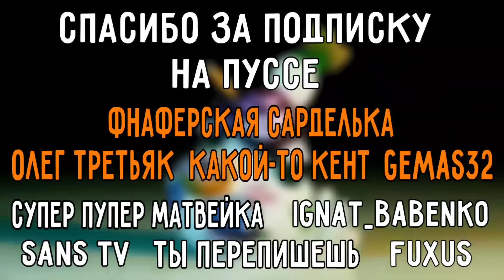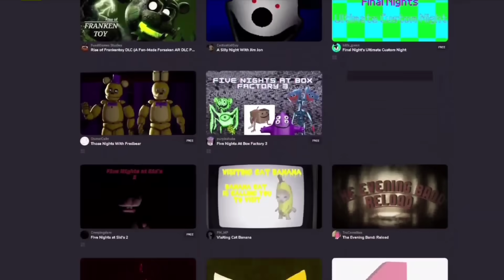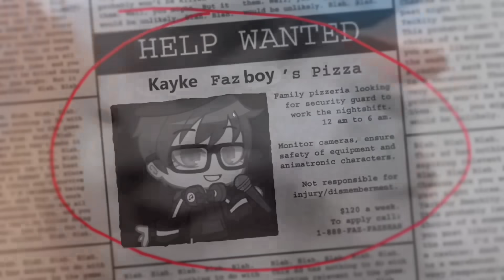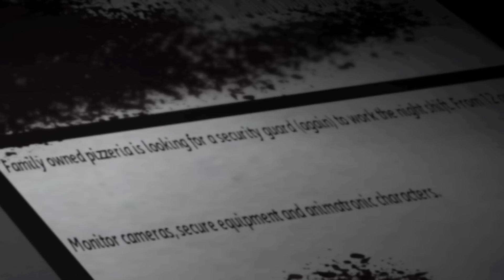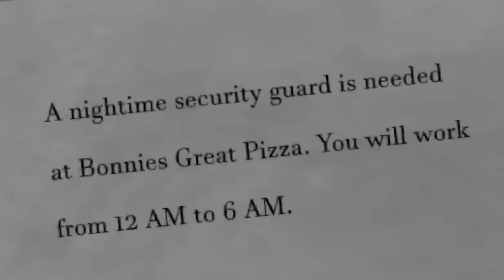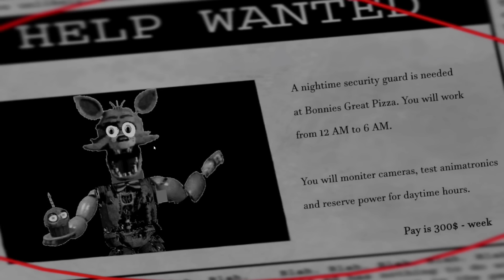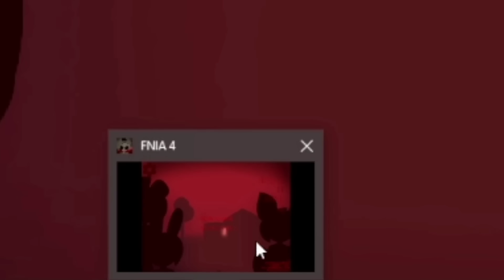ТРЕШОВЫЕ ФНАФ ПАРОДИИ С ГЕЙМ ДЖОЛТА | Дно game jolt #1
Ахахахахахха тебя забайтили
Бусти:
Тг канал:
Задонатить (очень важно)
Не знаю зачем я в 2020 году написал внизу всë это